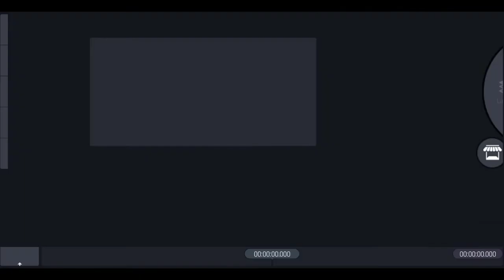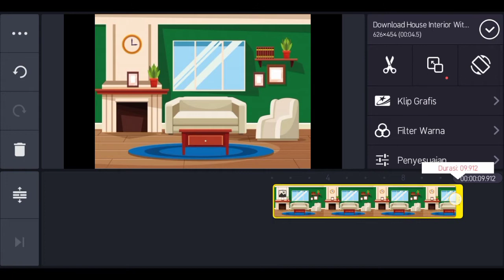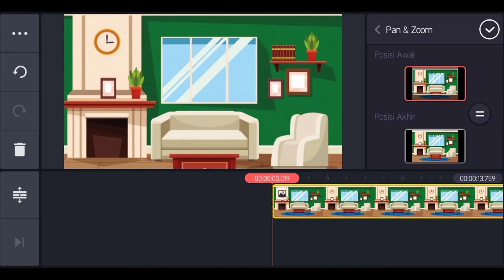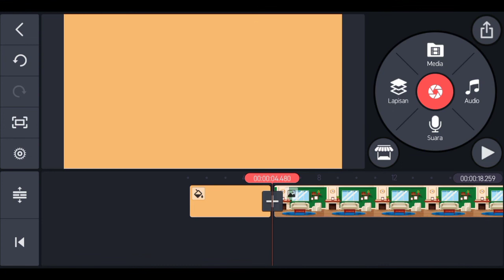Tutorial Kinemaster HP ANDROID : Menyesuaikan dan menstabilkan ukuran Background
Assalamu'alaikum...

Tutorial Kinemaster untuk HP ANDROID kali ini adalah cara menyesuaikan dan menstabilkan ukuran Background Video.
Semoga bermanfaat untuk teman-teman semua.

Serta berikan komentar anda. Bisa berupa saran, pertanyaan atau mungkin request tutorial yang lainnya.

Terimakasih.